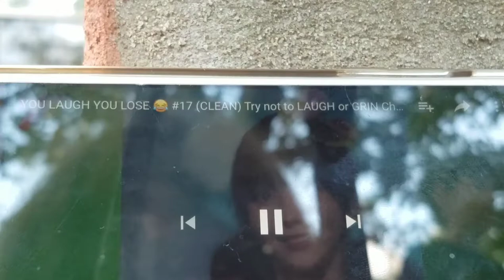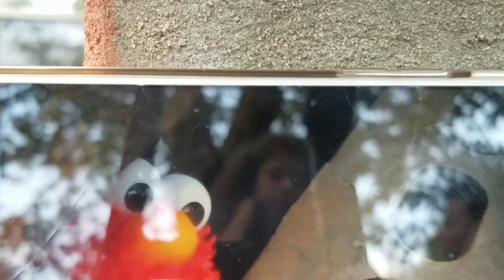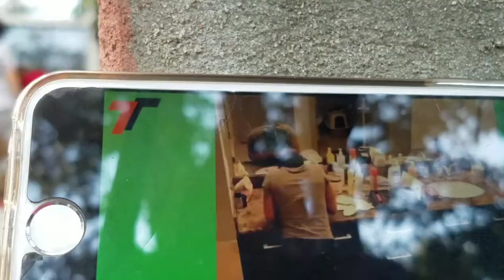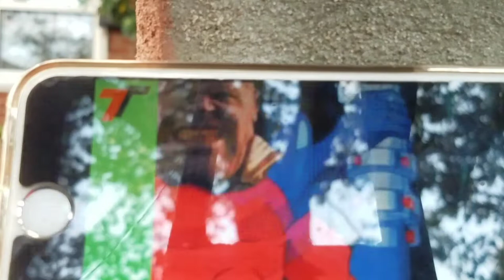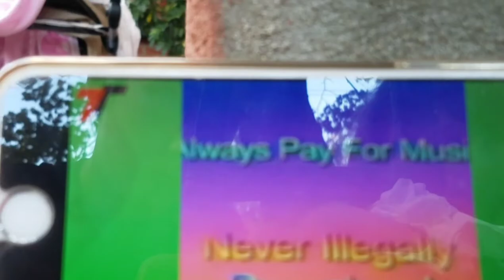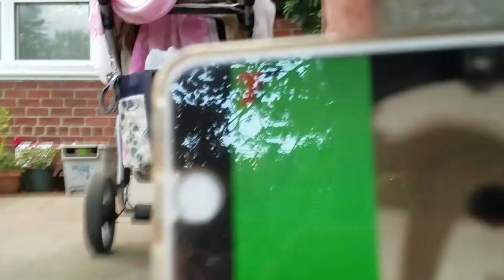Try Not to Laugh with Water!!!(Watch What Happened)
Laughing Taffies with a twist..
Water in your mouth!!!
Featuring  Gady (@Savagelife Check out channel)

Give Away (Pokemon Cards)
Watch Music Video Coming Soon...